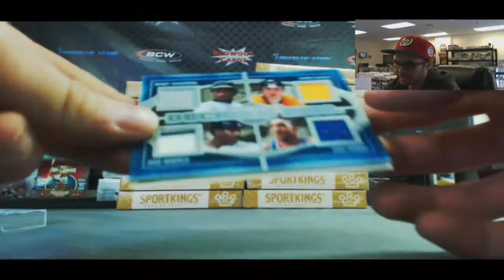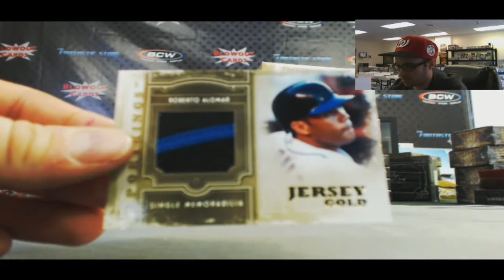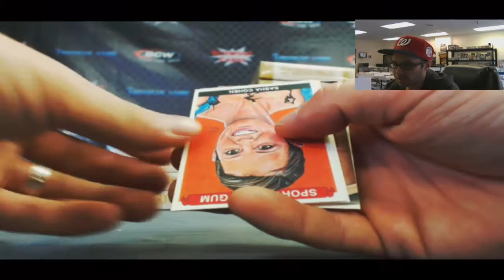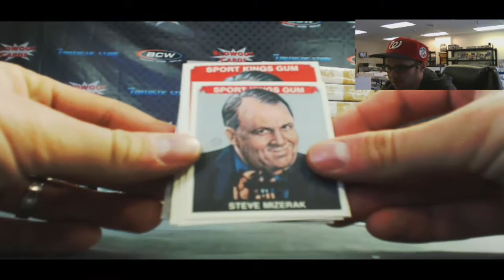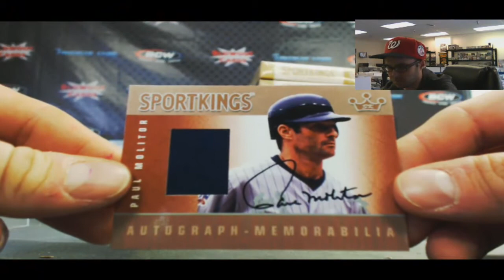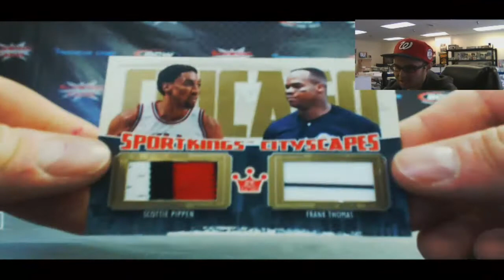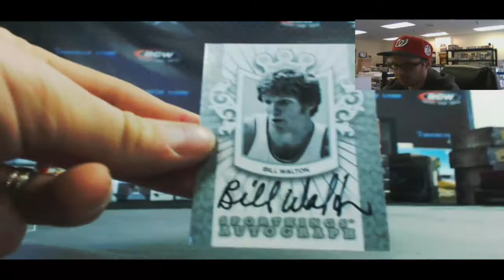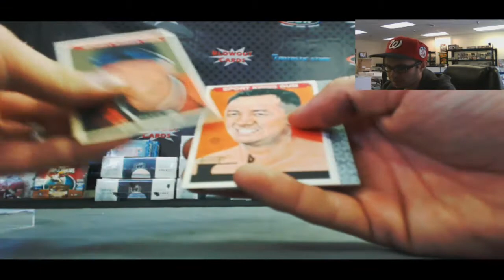Dan D's Sport Kings Series E - 16 box case RD 2 1/1 Spectacu